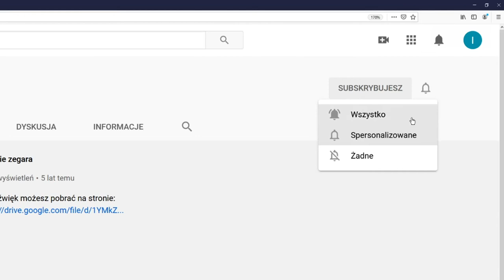AK47 real sound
Strzał z AK-47 bez tłumika.